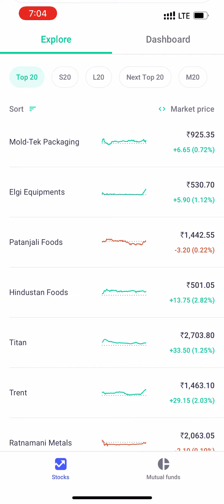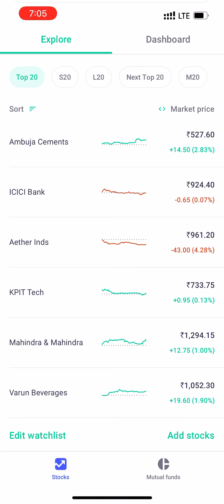Top 20 stocks for higher returns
best sector stocks, sahil bhadviya, ace Inc, latest video today, stock analysis, share market updates, high cagr growth stocks, best midcap stocks 2022, Consistent Compouder Stocks 2022, best large cap Stocks 2022, best small cap stocks 2022, how to start in share market, share market me shuru kaise kare